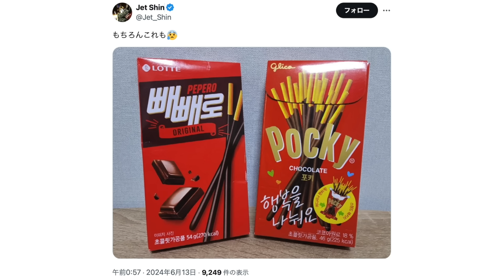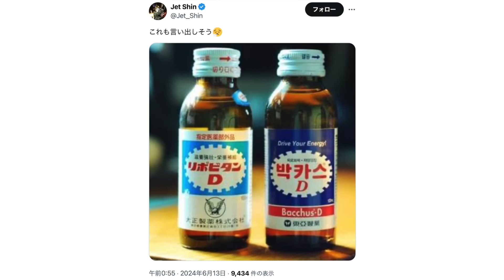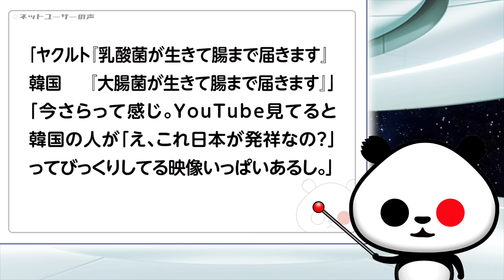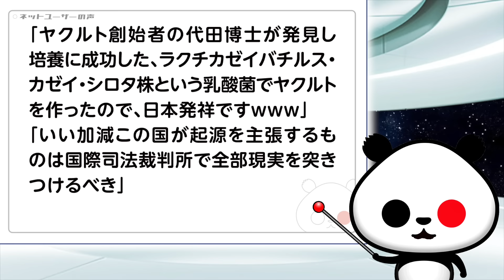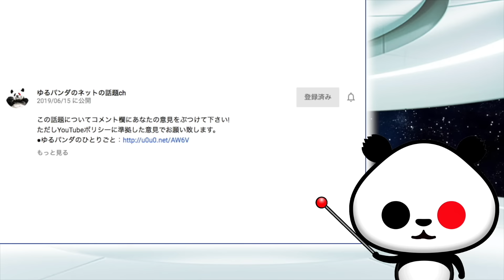【パクリ文化】韓国「ヤクルトは韓国発祥！！」起源主張開始へ」が話題